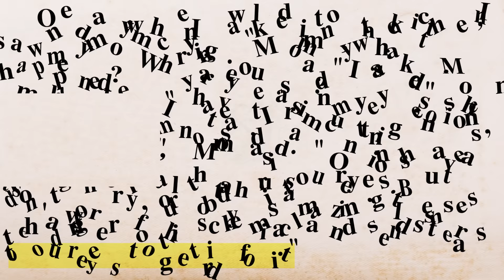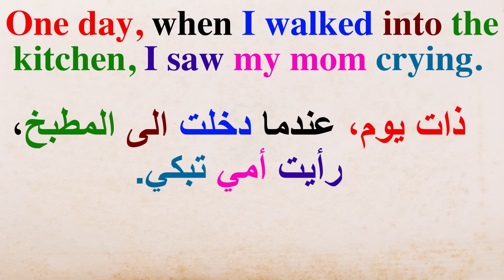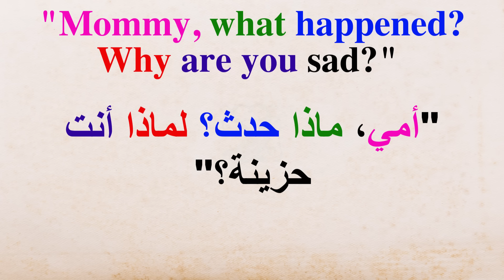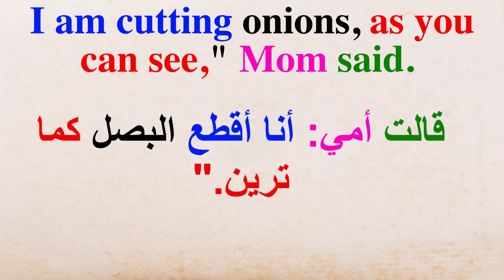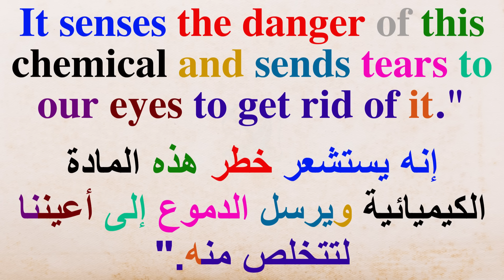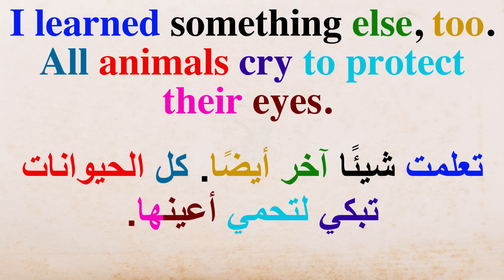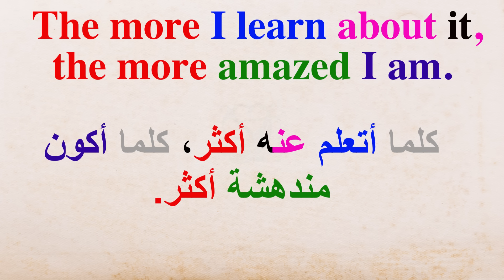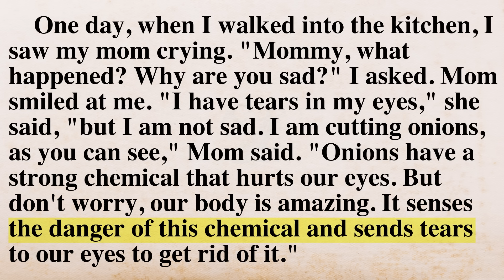القراءة باللغة الإنجليزية وتحسين مهارة النطق ( السلسلة 645) Practice reading